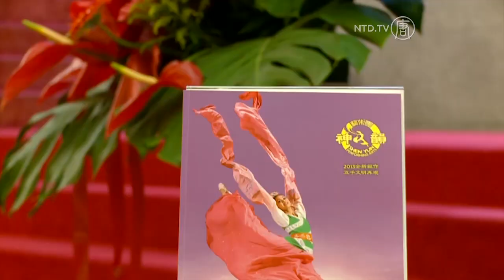"The Show is Flawless" - Shen Yun Performing Arts, Chiayi, Taiwan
The pure art form of Shen Yun Performing Arts presents the profound meaning of China's five thousand years of divine culture. Lets hear what audience members who have just seen the show in Chiayi have to say.

[Yu Mingming, Cross-straits Association]:
"After I watched the show, I feel that I could almost fly."

Also being suprised by Shenyun is the KMT Chiayi County Chairman.

[Huang Yaojen, KMT Chiayi County Chairman]:
"Even as a Chinese, we don't really know the 5,000-year Chinese culture that well. But from Shen Yun dances, you can see how profound and broad the Chinese culture is."

The Director of a Rotary club in Northeast Chiayi is full of praise for every part of the show.

[Hou Yimin, Rotary Club Director, Northeast Chiayi]:
"This is what people say 'one minute on stage takes 10 year of practice'... I've never seen before such resonance of the vocals of the soprano and the tenor. The costumes of the dancers and every step of the show are superb, which makes you think that every link in the show is flawless."

A Renowned singing competition judge is bowled over by the strength and beauty that the dancers present.

[Cai Baobao, Singing Competition Judge]:
"What left deep impression on me is that all the male dancers are swift, and the girls are very tender and flexible, the whole posture, especially her hand, her wrist, it's the best among classical dance that I've ever seen."

Shenyun touches audiences' hearts with suprise and excitement, you can see it in the eyes of all the audience members.

NTDTV Asia Pacific, Chiayi, Taiwan

For more information about Shen Yun Performing Arts to our NTDonChina Channel